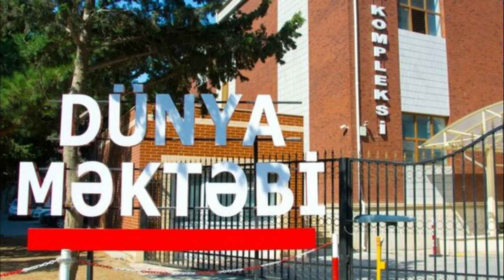İllik ödənişi 10 min manat olan məktəbdə BİABIRÇILIQ! Valideynlər ayağa qalxdı FOTOLAR